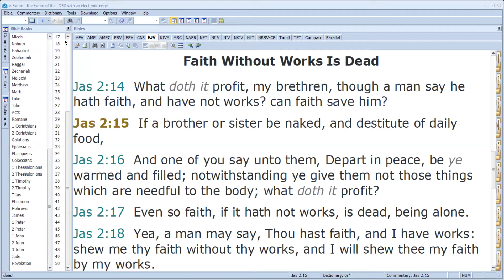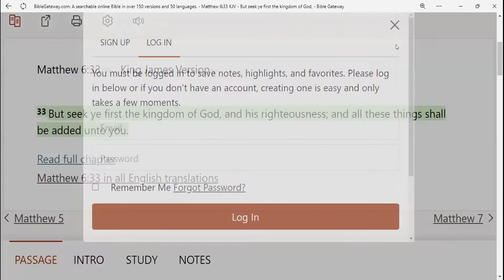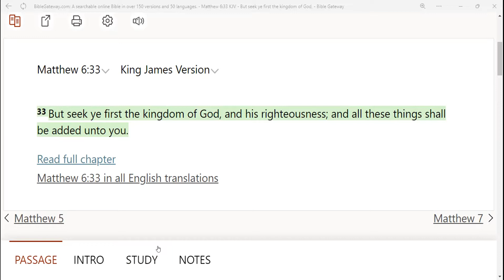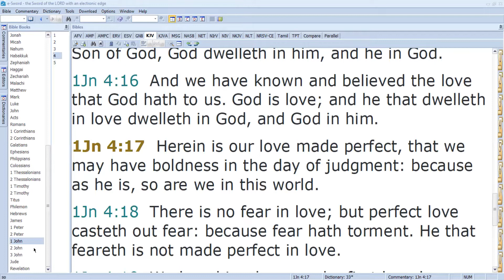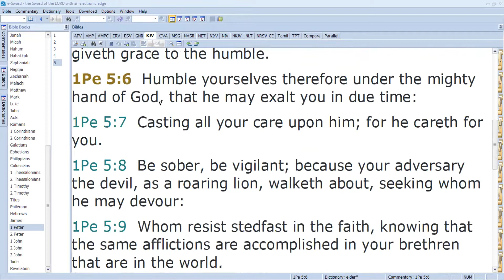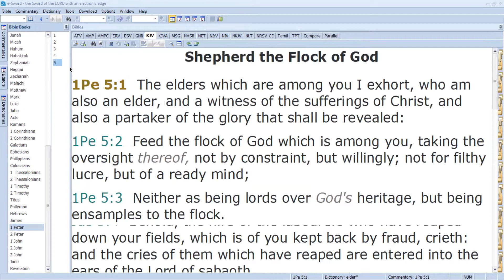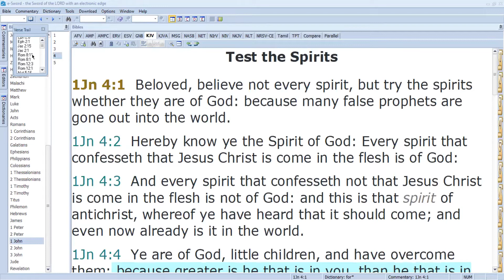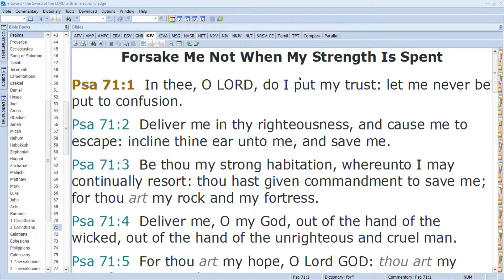Children's Bible Study - 04 Dec 2021 - Saved By Grace Through Faith